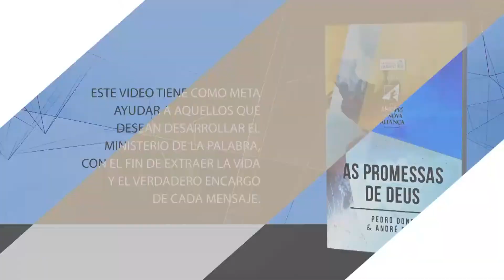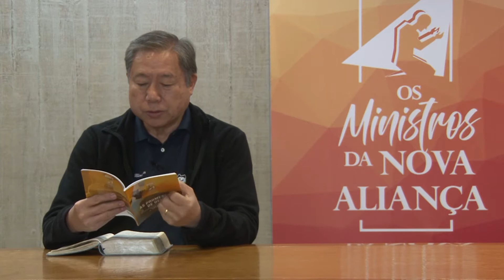Semana 03 - Pero los que hemos creído entramos en el reposo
Los Ministros del Nuevo Pacto - Las Promesas de Dios